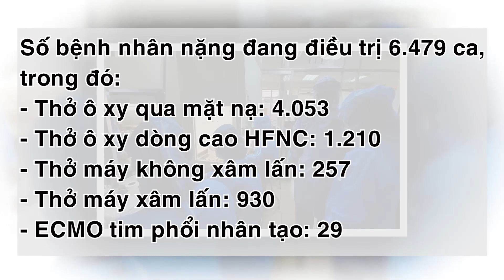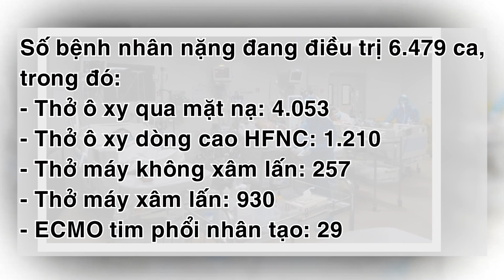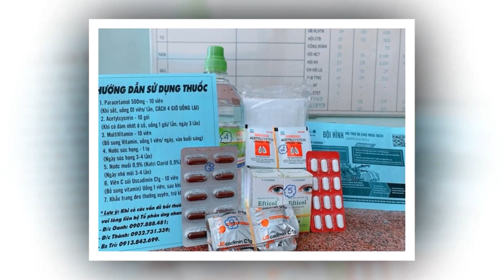TP HCM: 180.000 F0 tự điều trị tại nhà rất cần thuốc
- Gần 6.500 ca COVID-19 nặng khó qua khỏi, cao gấp đôi tháng trước
- TP HCM: Gần 118.000 F0 tự điều trị tại nhà, người bệnh rất cần thuốc